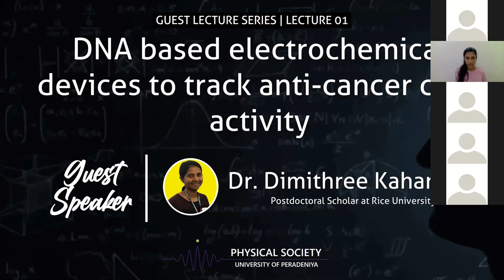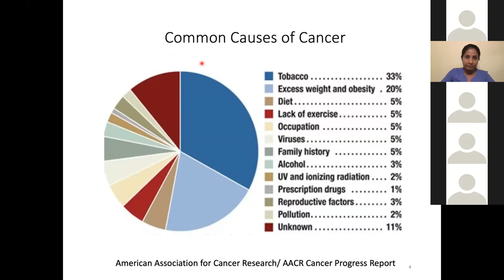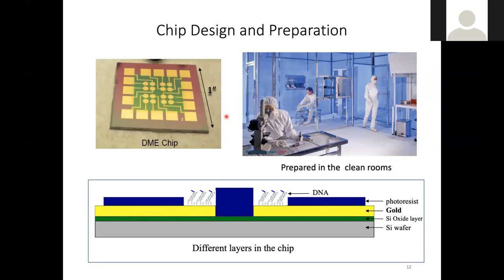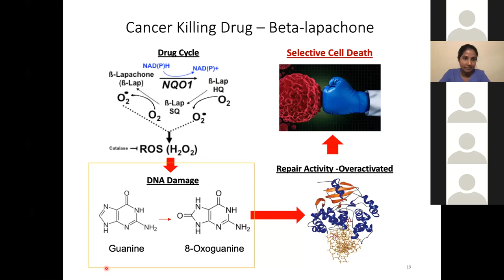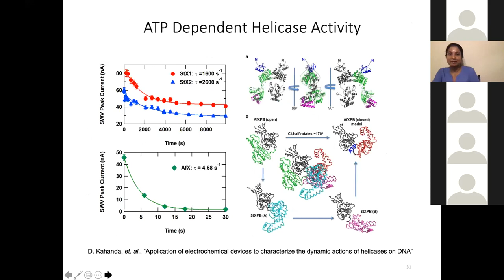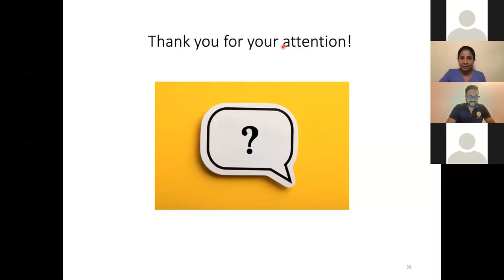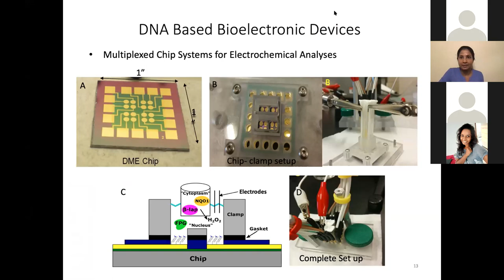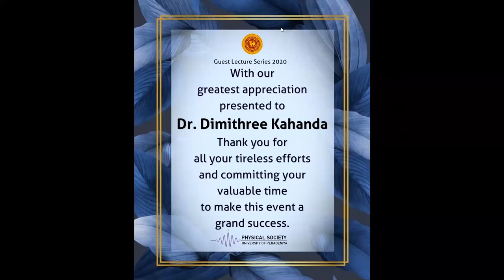DNA based electrochemical devices to track anti-cancer activity | Guest Lecture 1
Guest Lecture 1 of the Guest Lecture Series organized by the Physical Society of University of Peradeniya was held on Thursday, 3rd December via Zoom.

This session was conducted by Dr. Dimithree Kahanda, Postdoctoral scholar of Rice University, Texas.

Session was based on the PhD research work of Dr. Dimithree, "DNA based electrochemical devices to track anti-cancer activity"
This event had more than 120 participants.

Physical Society | University of Peradeniya

Copyright @ Physical Society of University of Peradeniya 2020. Any reproduction or illegal distribution of the content in any form will result in immediate action.